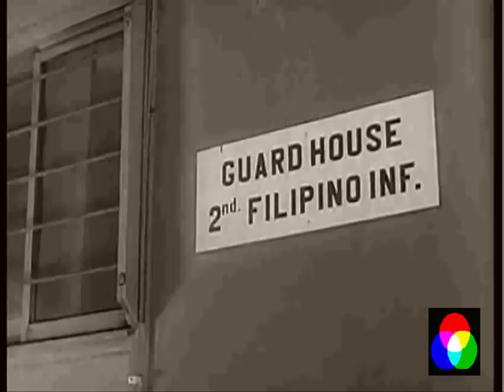Filipino Infantry Regiment in the US Army 1943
U.S. Army Filipino Infantry regiments training at Fort Ord, Camp Roberts, and Camp Hunter-Liggett, California during World War II. The video shows the training and routine of the soldiers, mostly comprised of Filipino American volunteers and veterans during the Japanese invasion of the Philippines and are preparing for the retaking of their homeland during Gen. MacArthur's return.